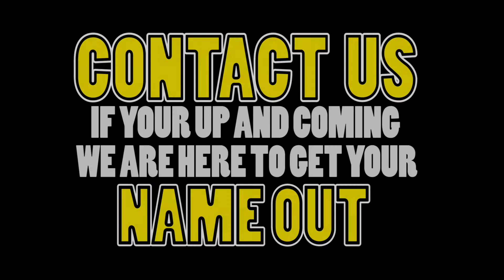First focus Media - Realist SwaggaTalk Pt2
Linked up with Realist to do his SwaggaTalk part 2
FACEBOOK: JOSH MIDZ MARSTON / FIRST FOCUS MEDIA
SUPPORT THE GARMS SUPPORT THE MOVEMENT
            REMEMBER
          TO CHECK OUT
       GET MONEY CLOTHING